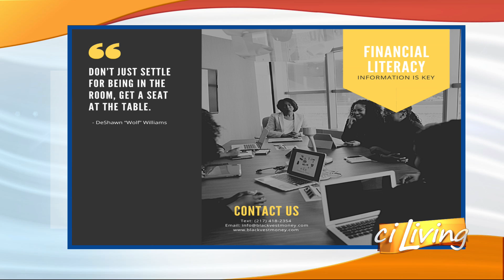CI Living Blackvest Money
CI Living reaching your financial goals with blackvest money